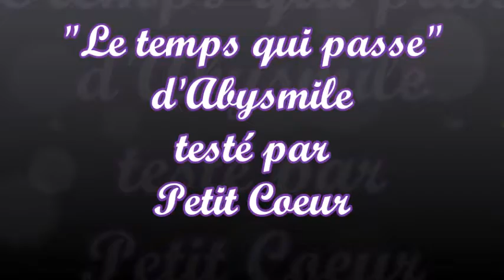Test du jeu 'le temps qui passe"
Test du jeu "Le temps qui passe" d'Abysmile avec Petit Coeur 3 ans et demi